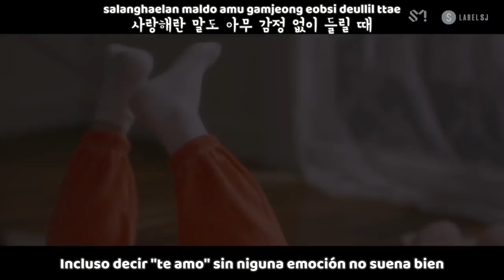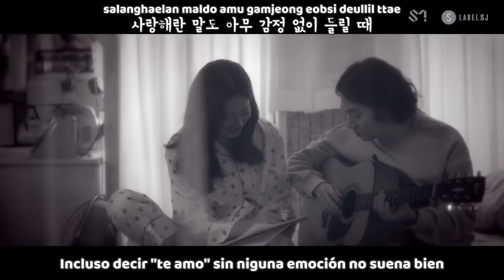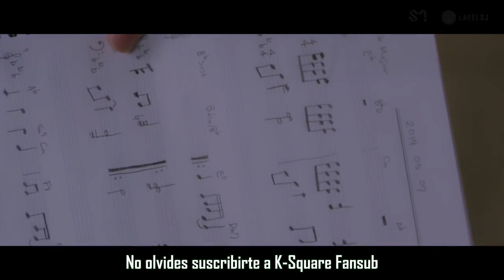KIM HEECHUL - OLD MOVIE MV (Sub Español | Hangul | Roma) HD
heechul old movie sub español ❄ Activa la calidad HD 720p❅

SUB ESPAÑOL |KIM HEECHUL 김희철 ‘옛날 사람 (Old Movie)’ MV